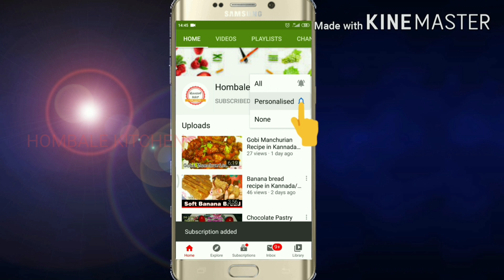Kumbalakai Bassaru recipe in Kannada/Pumpkin recipe in kannada/kumbalakai recipe in kannada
Video is educational purposes only.copyright disclaimer under sec 107 of the copyright act 1976, allowance is made for 'fair use' for purpose such as criticism, comment, new reporting,. teaching, scolership, and reasearch. fair use is a permitted by copyright statute that might otherwise be infringing. non-profits, education or personal use tips the balance in Favor of fair use